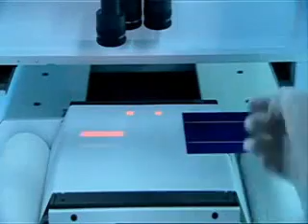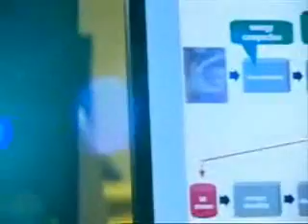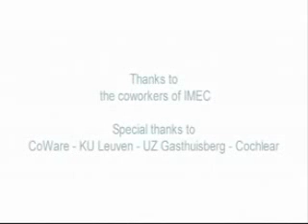IMEC (Interuniversity MicroElectronics Center) 2/2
Description of IMEC in Leuven- Belgium